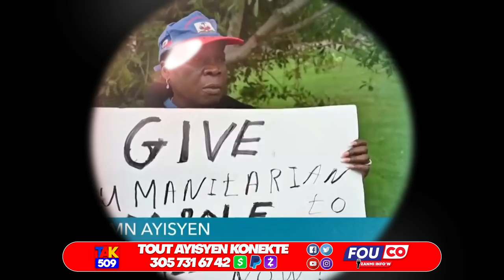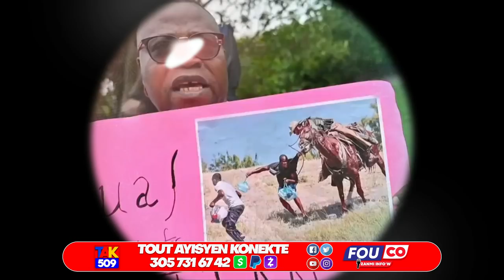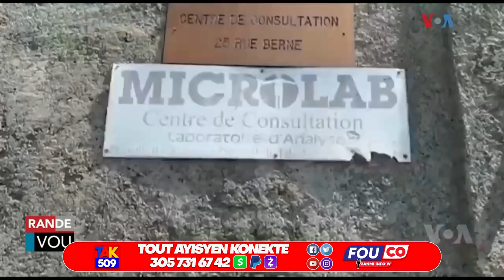Ayiti pral Ede Ukraine..Michele B. Deplimen TITID..Ariel Mande Chili èd Yap pèsekitel /Fouco